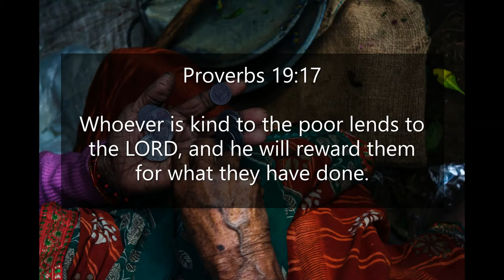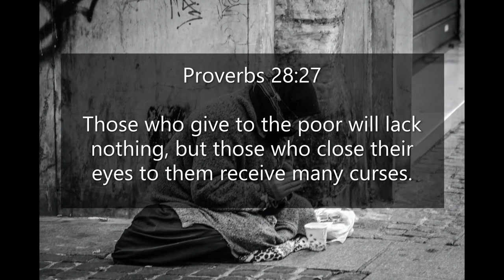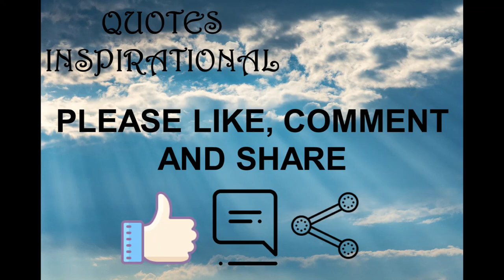Inspirational Quotes - About Helping The Poor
If you like Inspirational Quotes About Helping The Poor video, please do not forget to hit the subscribe button and the bell icon to notify you, we are uploading new inspirational quotes every day.